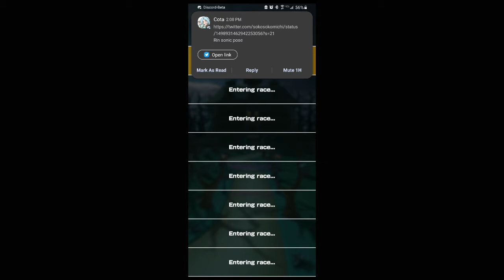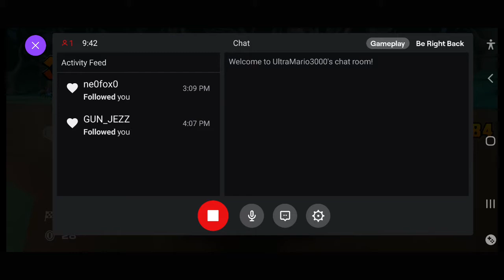Sky Tour Part 1 (Act 3) - Mario Kart Tour